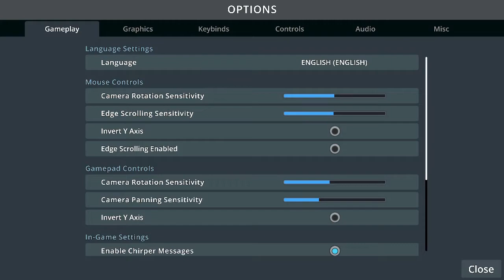Cities Skylines: Disco Inferno - EPISODE 4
The gang is back at it again with some city planning